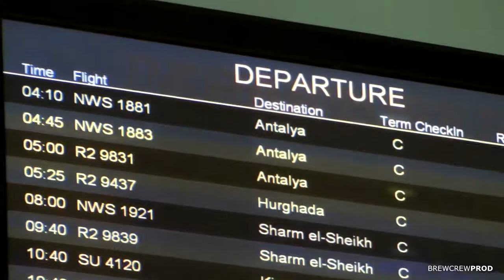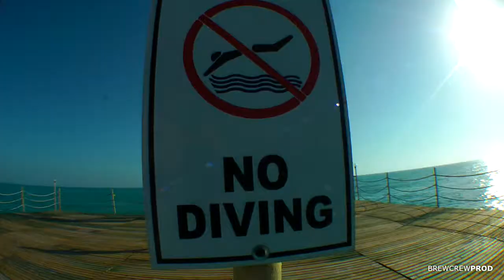Turkey 2012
april '12